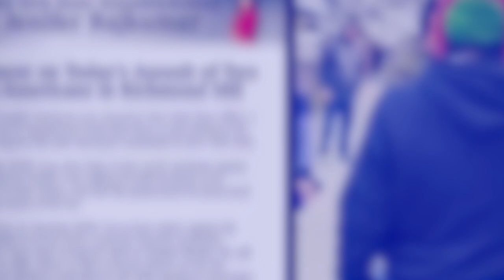pynrem jur ka india ba shah hiar thma kynsan bad shah tuh 2 ngut ki sikh ha new york, america